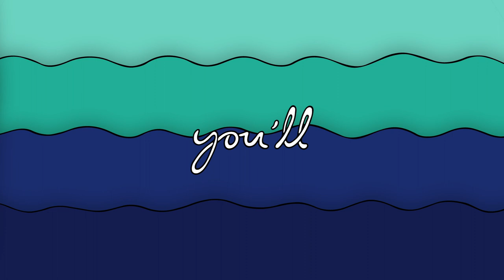For The First Time (feat. Fletcher Pilon)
This MMAD Day, Friday 6th December, we want you to share a song that has had an impact on your life. Post it on your story, your timeline or just send it as a message to friends – let’s remind everyone that music has the power to change lives!

Share yours using

For The First Time featuring Fletcher Pilon to celebrate Musicians Making A Difference